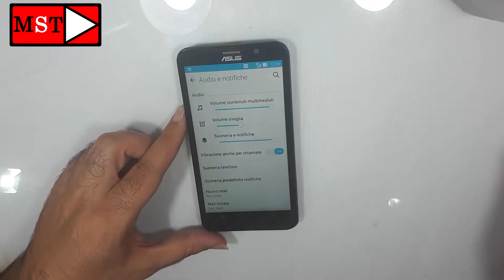ASUS Zenfone 2 Ear-Speaker Not Working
MST
How To repair Ear-Speaker for ASUS Zenfone 2 not working and no sound hear .